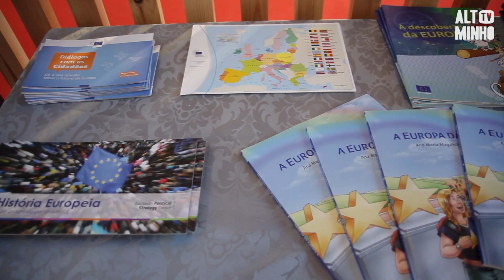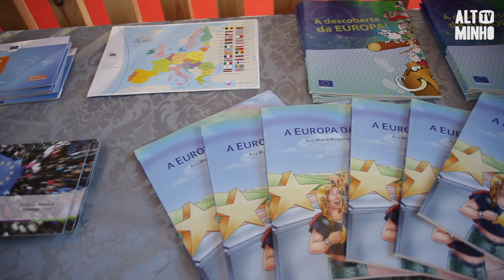Festa da Gente Miúda já começou em Ponte de Lima | Altominho TV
São esperadas centenas de crianças na Festa da Gente Miúda, que começou esta quinta feira, e se prolonga até domingo, em Ponte de Lima.
Esta é já a sétima edição do evento, e conta com um programa diversificado, preparado especialmente para os mais novos.